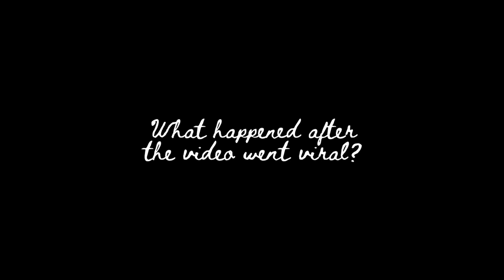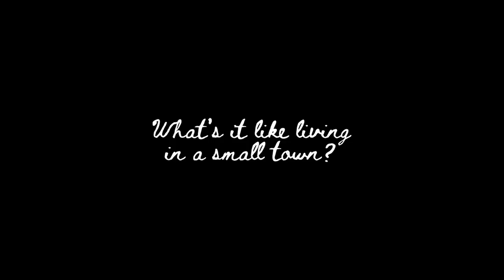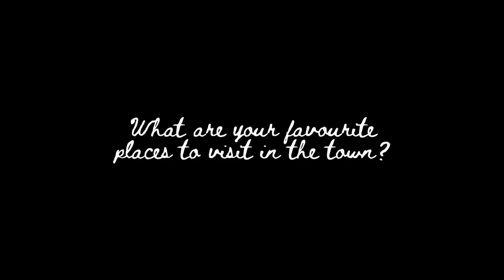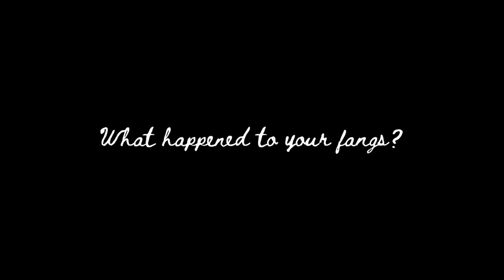Lenora the Vampire ~ Directed by Baljit Singh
Lenora the Vampire 🧛‍♀️

Lenora was one of the most prolific and feared Vampires amongst her species, during their 18th century reign over Europe. These days, she’s just living her best small town girl life; sipping on pumpkin spice lattes, hiding from the government, building her TikTok following, and slowly feasting on the occasional human.

Starring:
Kiran Rai: